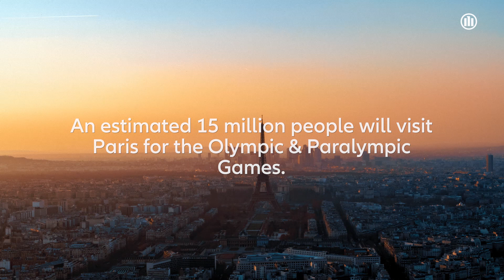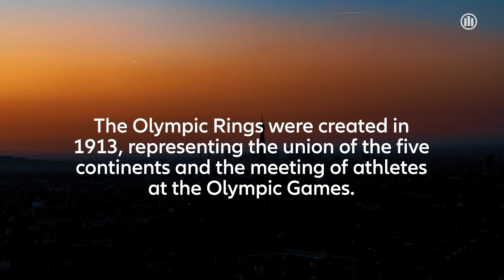If I win gold at Paris2024 I’ll have to update my tattoo! | Allianz – Ready. Paris. Go.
"Diese Symbole bedeuten eine Menge."
Begleite den weltweiten Olympia- und Paralympics-Versicherungspartner Allianz und erfahre, was die Olympischen und Paralympischen Spiele für Athlet:innen, Fans und Pariser bedeuten. Mache dich bereit, den Geist der Spiele zu spüren!

Ready. Paris. Go.